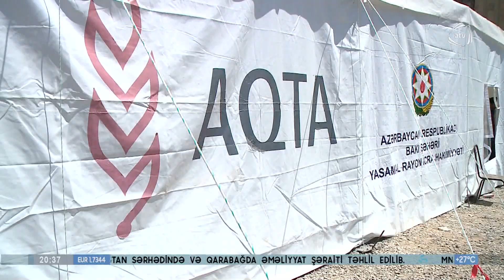Qurbanlar kəsilir, dualar edilir: Heyvan satışı və kəsimi məntəqələrində vəziyyət - ATV REPORTAJ